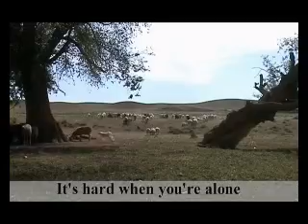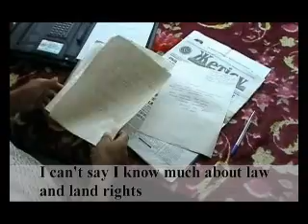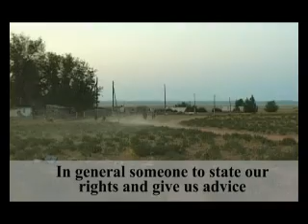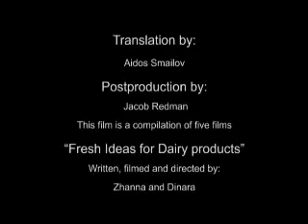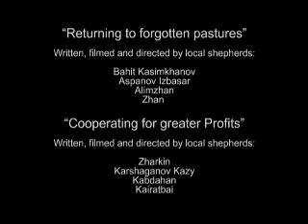voices of the steppe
'Voices From the Steppe' was made during a Participatory Video project with semi-nomadic shepherds in Kazakhstan as part of the multidisciplinary DARCA (Desertification and Regeneration in Central Asia) programme.

InsightShare worked alongside a multidisciplinary team of scientists studying the environmental impacts of current grazing practices on semi--arid Central Asian rangelands. Our Participatory Video methods complimented and enhanced other more traditional forms of data collection such as remote sensing, pasture analysis and herd monitoring.

The DARCA programme was unded by the European Union under the Copernicus programme, coordinated by Macaulay Institute, Aberdeen.

InsightShare uses Participatory Video as a tool for individuals and groups to grow in self-confidence and trust, and to build skills to act for change. Our Participatory Video methods value local knowledge, build bridges between communities and decision-makers, and enable people to develop greater control over the decisions affecting their lives.